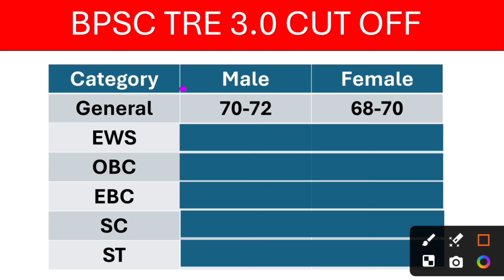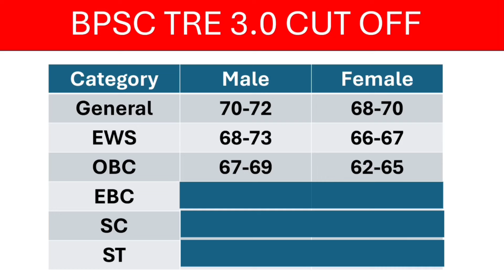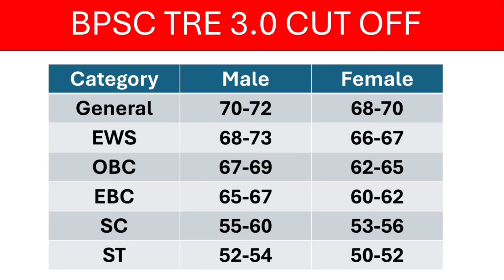Cut off वायरल 🎉 || BPSC tre 3 cut off जारी || Bpsc Tre 3.0 Cut Off || bpsc tre 3.0 result out